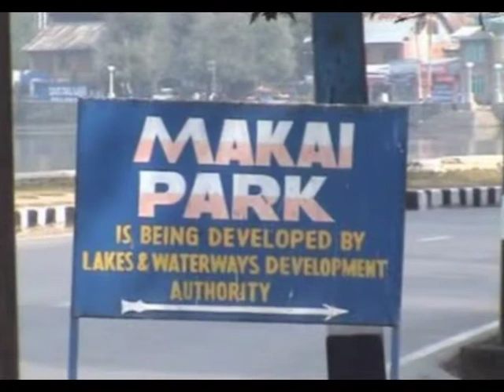Lake Srinagar Kashmir Corn Makkai roadside park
Shot near Dal lake Srinagar